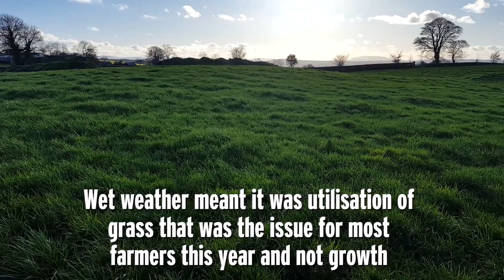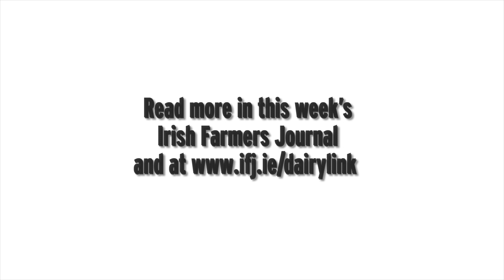Dairylink: grass growth increases in 2017